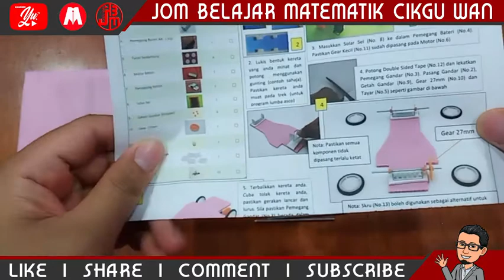ROBOTIK I KIT KERETA SOLAR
Playlist Channel – JBM Cikgu Wan
1. Intro JBM Cikgu Wan